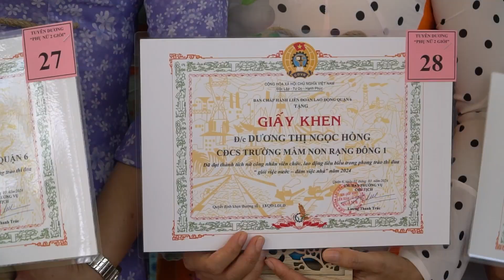QUẬN 6 RỘN RÀNG HỌP MẶT NỮ CÔNG NHÂN VIÊN CHỨC – LAO ĐỘNG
Sáng ngày 03/03 vừa qua, LĐLĐ Quận 6 đã tổ chức chương trình Họp mặt nữ công nhân viên chức lao động Quận 6 với chủ đề “ Tháng 3 yêu thương”. Đến tham dự có đồng chí Phạm Chí Tâm – Phó Chủ tịch LĐLĐ TP và gần 250 nữ CNVC-LĐ.